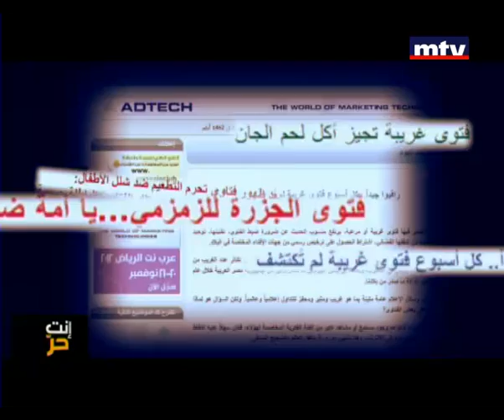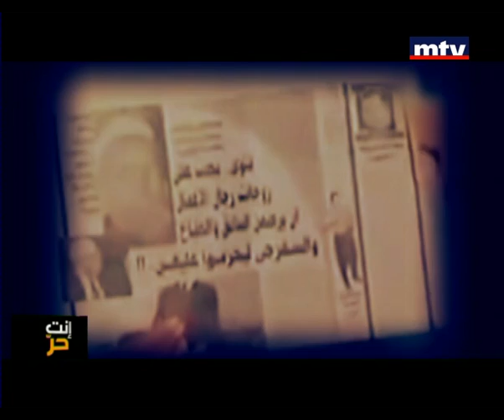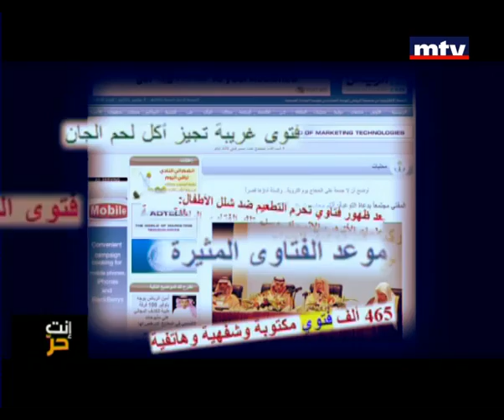Enta Horr - 09/10/2012 - The Phenomenon of Random Fatwas ظاهرة الفتاوى